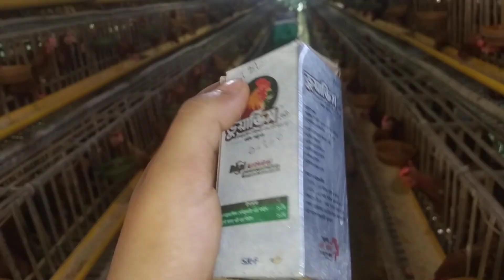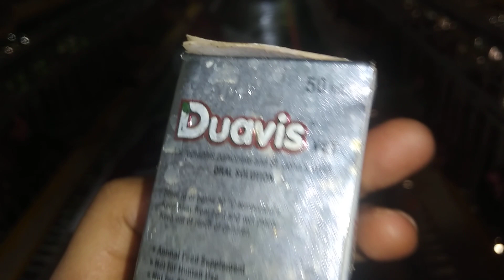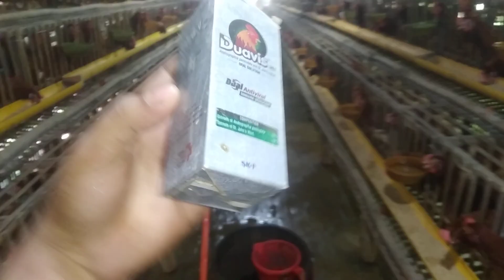লেয়ার মুরগি পালন ২০২৩|গরমে মুরগি পালন|লেয়ার বাচ্চা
লেয়ার মুরগি পালন ২০২৩